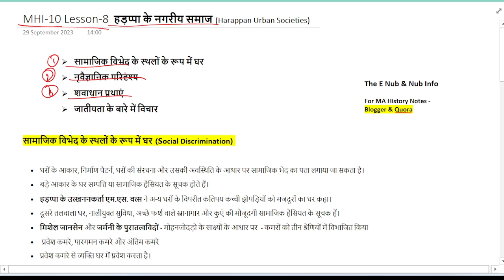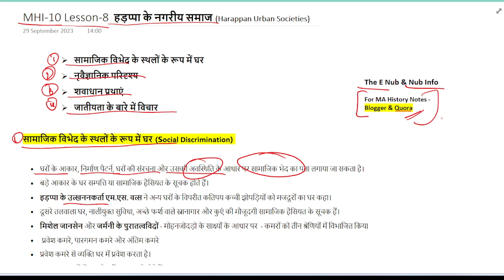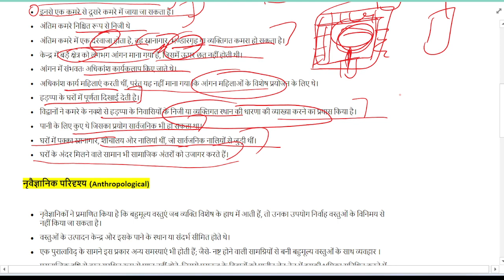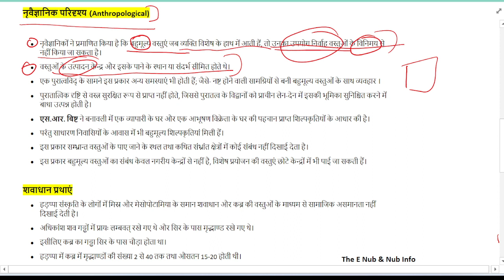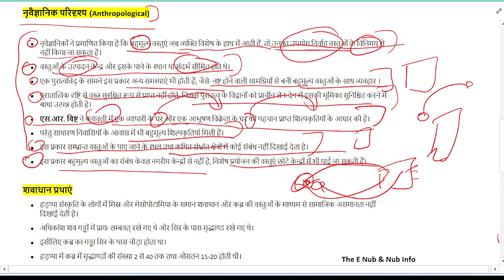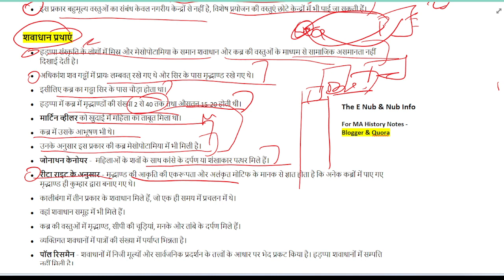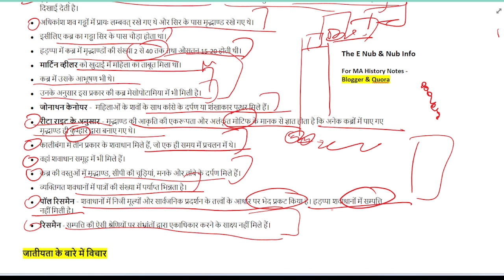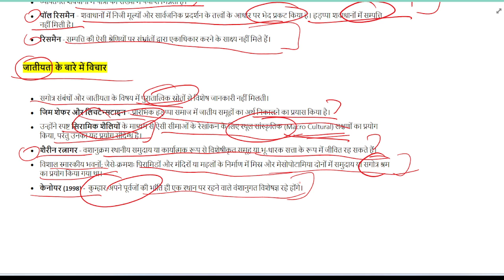MHI-10 || हड़प्पा के नगरीय समाज Lesson-8 || MA History - IGNOU || @TheENub